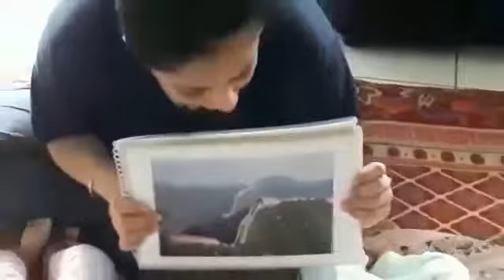5 months old child see flashcards and cut-out from Unnati Library